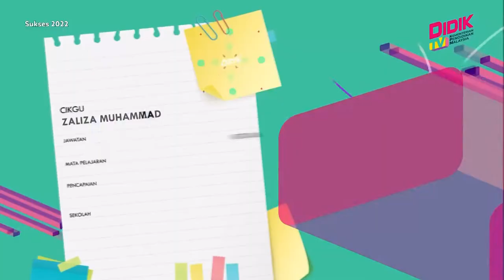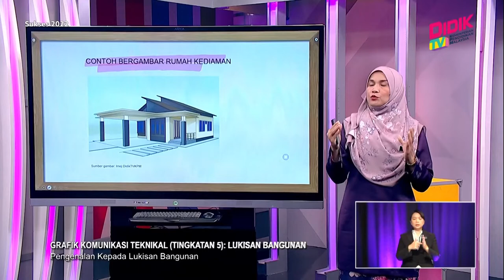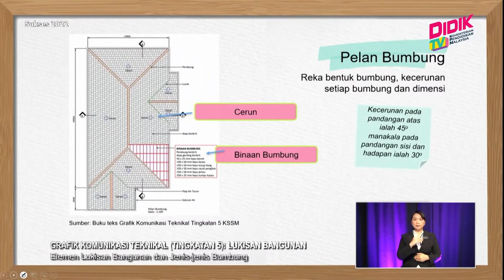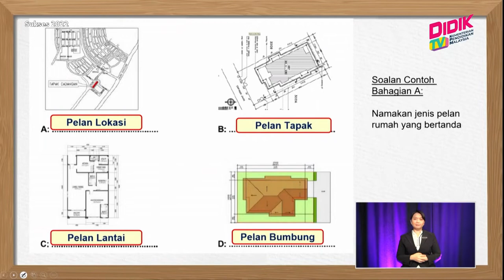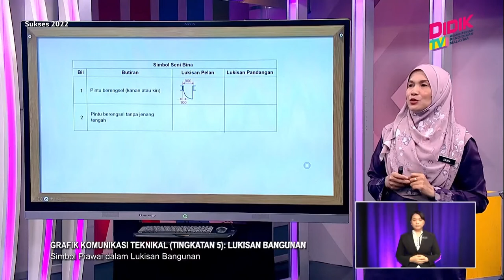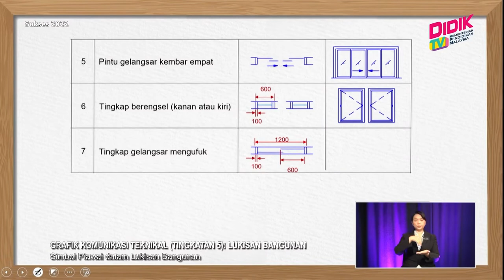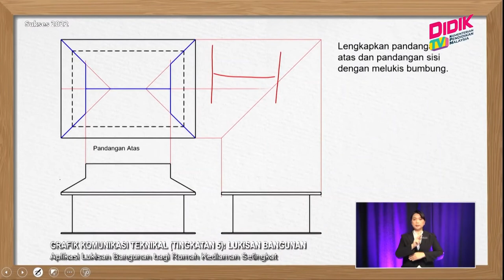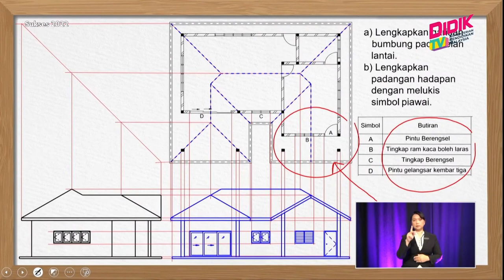Sukses (2022) | Grafik Komunikasi Teknikal (Tingkatan 5): Lukisan Bangunan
Sukses 2022 membincangkan teknik-teknik yang boleh diguna pakai dalam menjawab soalann Grafik Komunikasi Teknikal (Tingkatan 5): Lukisan Bangunan.

Guru: Zaliza Muhammad